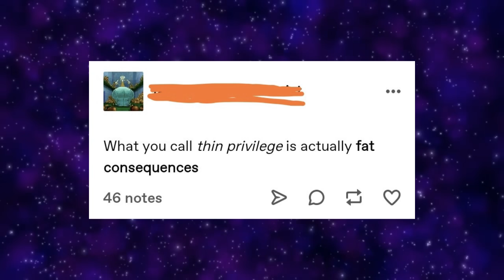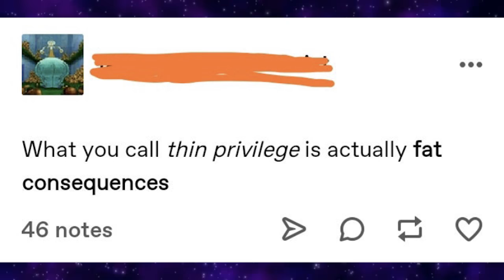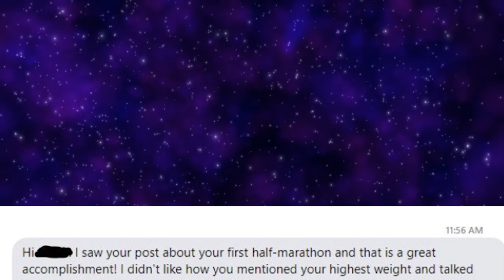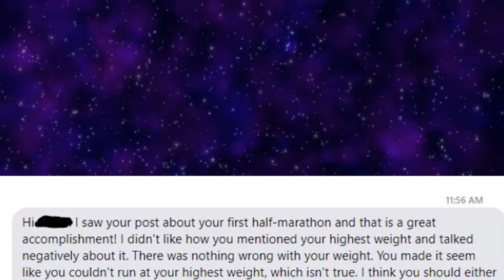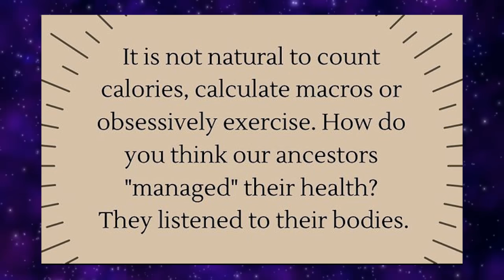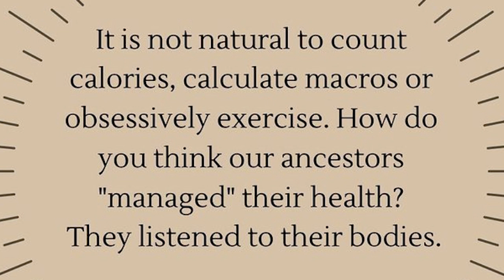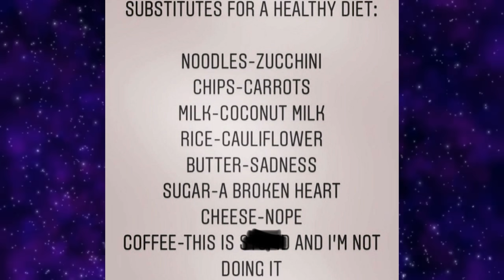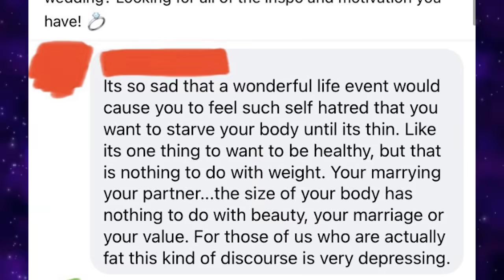r/FatLogic | They Have Thin Privilege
Today we take a look at the hot posts from the subreddit r/fatlogic where people share the reasons it isn't their fault they are overweight.